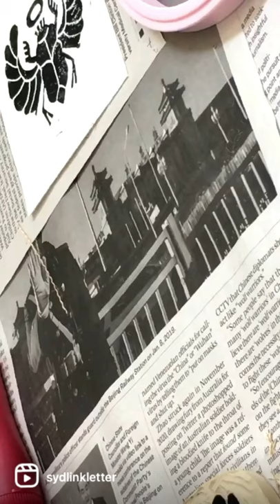Scarab Printing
Prints available!